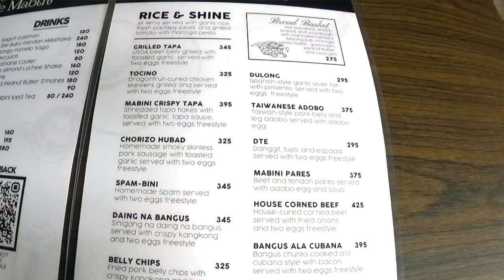CAFE MABINI - JUMBO TOASTIES for breakfast in San Juan, Manila.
If you're ever REALLY hungry try these jumbo toasties at Cafe Mabini, San Juan, Manila. The Ruebens is a monster and the Tapa Cheesesteak is the 8th wonder of the culinary world! You won't regret it...
Address: 863 A. Mabini, San Juan, 1500 Kalakhang Maynila (Next door to Francesco's Restaurant).